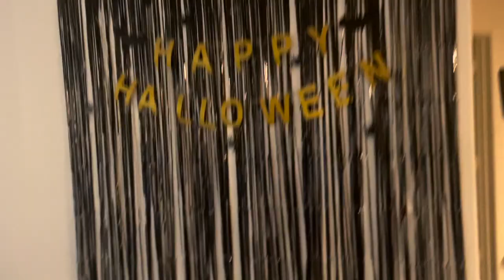VLOG- Halloween Costume Party, New Tattoos & MORE!!!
My friends came to visit meee, we had a halloween party, got new tattoos and a lot more.

- Age? 24
- Zodiac? Gemini